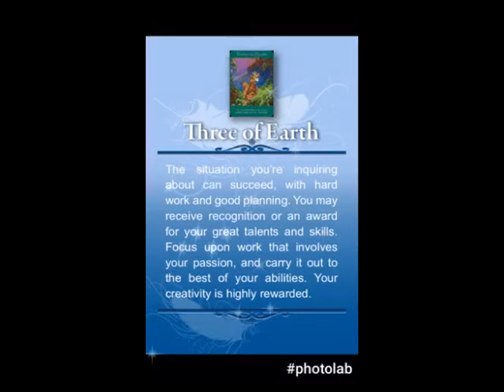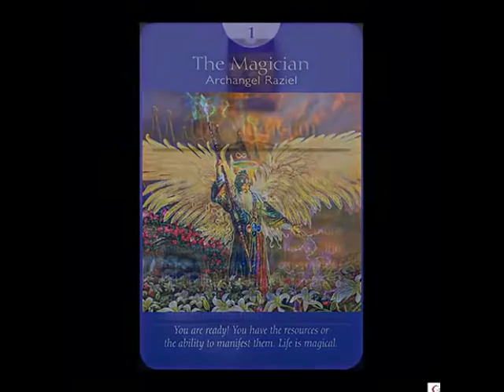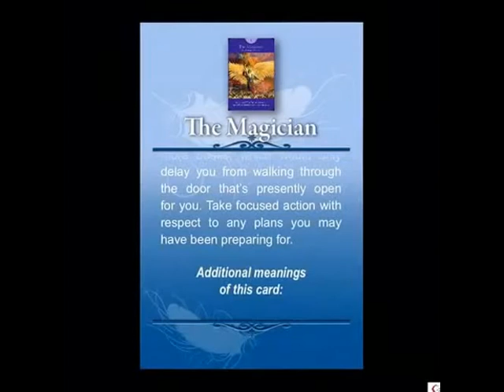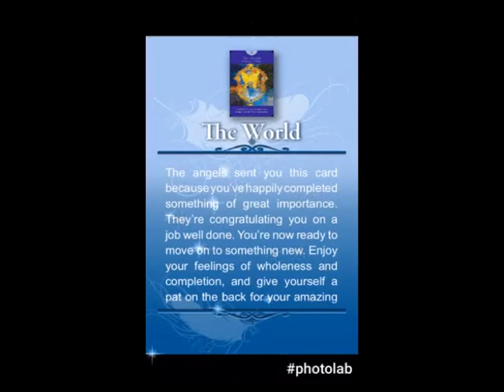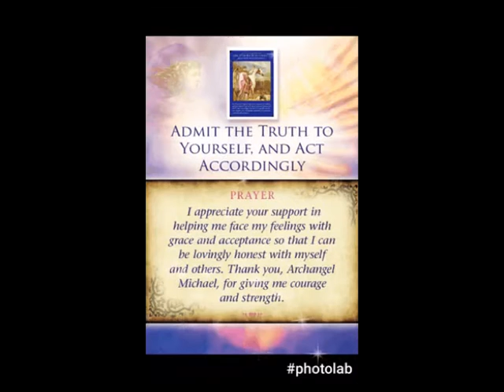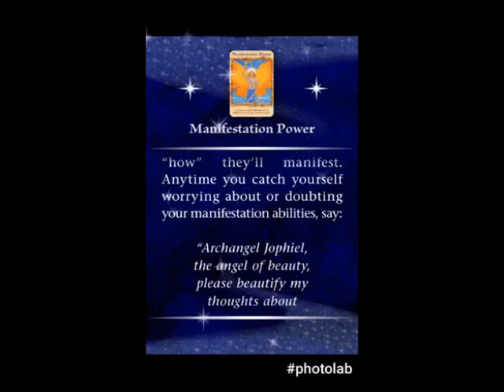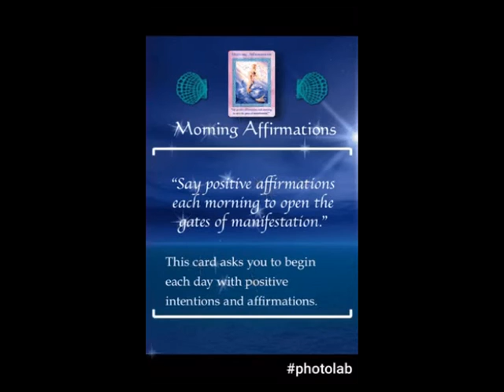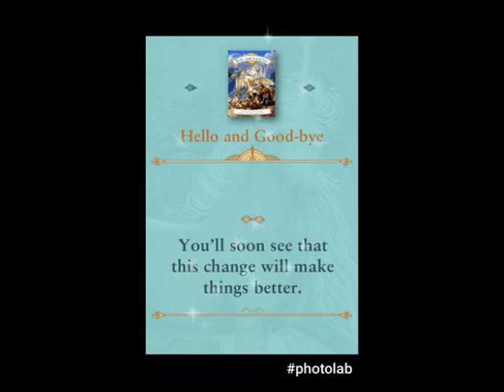GEMINI 2017. Yearly Angel Tarot & Oracle Multi Card Reading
Message from the Angels and the Universe for the year 2017!

Ascension Cards by Diana Cooper
NEPTUNE
Affirmation: "I attune to the wisdom of Atlantis and Lemuria held in Neptune"

Angel Tarot by Doreen Virtue
January, February and March 2017
THREE OF EARTH
The power of creativity. Recognition for high quality work. Be a 'team player'.

April, May and June 2017
KNIGHT OF AIR
Intelligent. Decisive. Idealistic. Tireless.
Events occur at great speed.Take time to carefully review your options. Creative solutions.

July, August and September 2017
THE MAGICIAN archangel Razel
You are ready! You have the resources or the ability to manifest them. Life is magical.

October, November and December 2017
THE WORLD Archangel Michael
A job well done! Joy, contentment and gratitude. The path towards enlightenment.

OVER ALL ENERGY FOR THE YEAR 2017
PAGE OF FIRE
Outgoing. Creative. Confident. Mischievous.
News of exciting new endeavor. Use your originality and ingenuity.

ARCHANGEL MICHAEL ANGEL CARDS
MESSAGE AND PRAYER FOR THE YEAR 2017
Admit the truth to Yourself, and act accordingly.
Prayer "I appreciate your support in helping me face my feelings with grace and acceptance so that I can be lovingly honest with myself and others. Thank you, Archangel Michael, for giving me courage and strength. And so it is. Amen

ARCHANGEL RAPHAEL ANGEL CARDS
Change Physician
Prayer "Dear Archangel Raphael, thank you for leading me to the best healer for this situation. And so it is. Amen"

MANIFESTATION POWER
Action Steps: Think about a situation you would like to improve; and write, draw, or create a collage that describes the preferred scenario. Look at this depiction of your desires daily, and don't worry about 'how' they'll manifest. Anytime you catch yourself worrying about or doubting your manifestation abilities, say:
"Archangel Jophiel, the angel of beauty, please beautify my thoughts about my desires so that they're completely based in love"
And so it is. Amen

Mermaids and Dolphins Oracle Cards by Doreen Virtue
MORNING AFFIRMATIONS "Say positive affirmations each morning to open the gates of manifestation.

Magical Messages from the Fairies by Doreen Virtue
WHOM DO YOU NEED TO FORGIVE? As you release old anger or resentment, you will find that your wishes will come true.

HELLO AND GOOD-BYE You'll soon see that this change will make things better.

Power Animals by Dr Steven D Farmer Ph.D.
RABBIT Fertility. YOUR CREATIVITY is at a peak.

Have a wonderful year  GEMINI!  This looks like a year with fast action, filled with magic and you having the manifesting abilities to create want you want. You have the tools to do this! Use them!!
"I attune to the wisdom of Atlantis and Lemuria held in Neptune"
Change Physician
Manifestation power
MORNING AFFIRMATIONS
WHOM DO YOU NEED TO FORGIVE?
HELLO AND GOOD-BYE
YOUR CREATIVITY is at a peak
Pray and do your affirmations and spiritual practices to create the life of your dreams!

If you want to have Life-Coaching

If you would like a Angel Healing Therapy, Life-Coaching

Hay House
The teachings of Louise Hay and Doreen Virtue
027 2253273